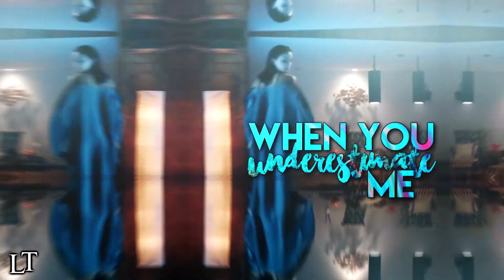Collab Parts | March - June 2018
I've been kind of stuck in vidding lately, and unfortunately, none of my projects have really been progressing, and the lack of a new video was kind of stressing me out, so I decided to upload some collab parts from collabs I've participated in recently.